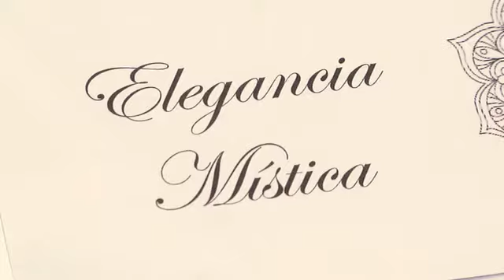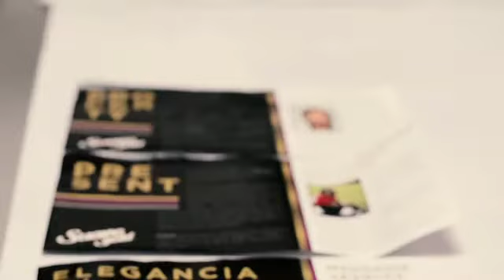Vestidos de papel, Sin Reservas_Guatevision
¿Alguna vez ha intentado hacer un vestido con papel? un reto que a más de alguno les parecerá una idea descabellada. Pero hoy le contamos como fue posible que vestidos de gala cobraran vida en esta materia prima.